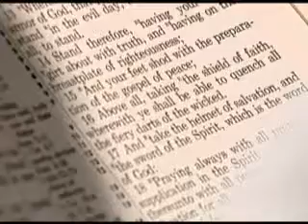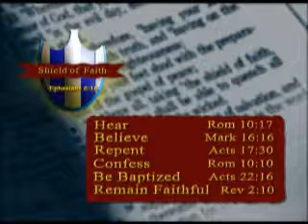Denominational Influences On The Church